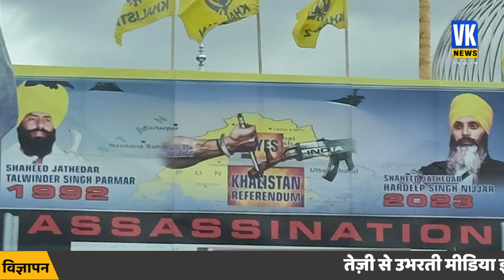पन्नू की हत्या की साजिश पर मिले इनपुट पर भारतीय कार्रवाई सही दिशा में | Gurpatwant Singh Pannu